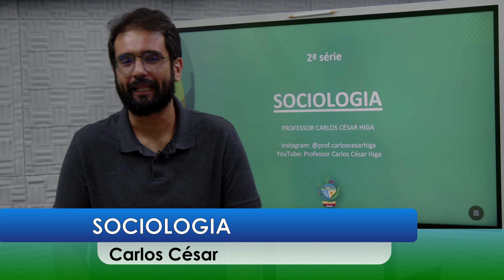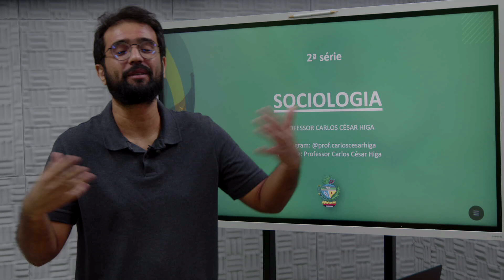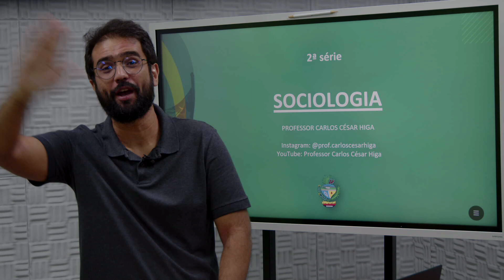Sociologia - 30/08/2022 - 2ª série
Professor Carlos César